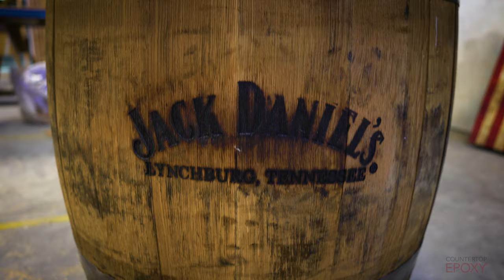Barrel Epoxy Table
Create a one of a kind barrel table. For this project we used a Jack Daniel’s barrel and a cut off piece from our conference wood epoxy table.

Countertop Epoxy offers custom epoxy refinishing kits for homeowners and do-it-yourselfers to transform existing surfaces in their homes. Use Countertop Epoxy to coat directly over existing countertops, walls, or floors to give them an entirely new look while avoiding a costly replacement.

Want to learn and get valuable hands on experience with applying epoxy to countertops, floors, walls, outdoor surfaces, and more? Join us for an upcoming epoxy workshop and learn from the best in the industry.

Office Hours: M-F, 7am-6pm Mountain Time.